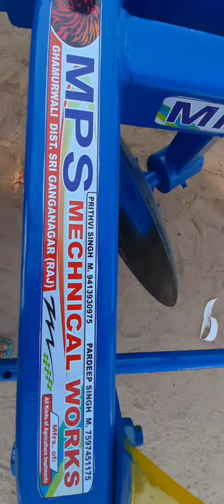New Model Reversible Disc Plough ..... 9413930975 7597451175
MPS Mechanical Works Ghamurwali